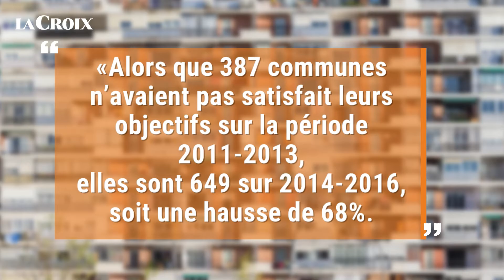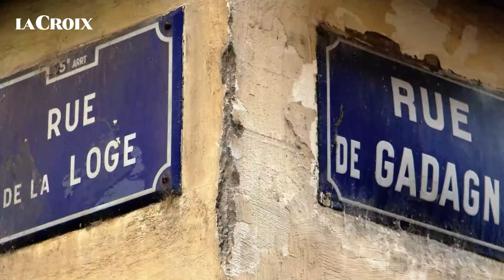Loi SRU, 56 % des communes en infraction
Le premier rapport de la commission nationale SRU (Solidarité et rénovation urbaine) adressé mi-octobre 2017 au ministre de la cohésion des territoires, Jacques Mézard, révèle que plus d’une commune sur deux soumises au bilan triennal n’avait pas atteint fin 2016 leur objectif en matière de construction de logements sociaux.